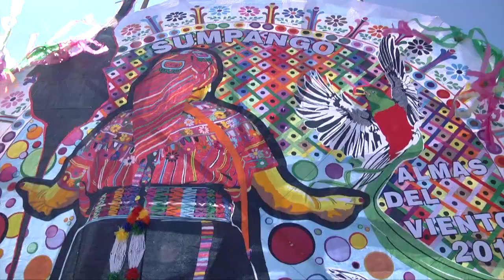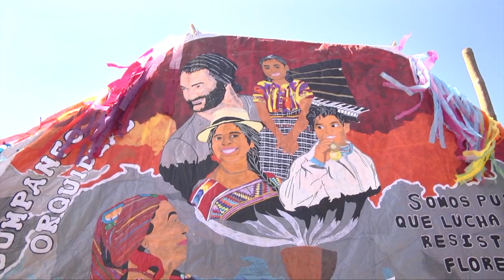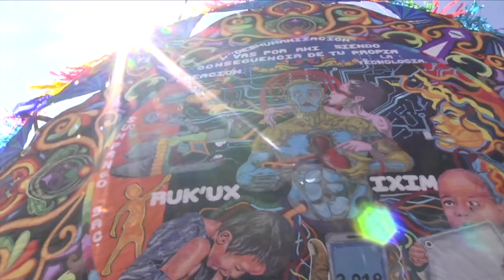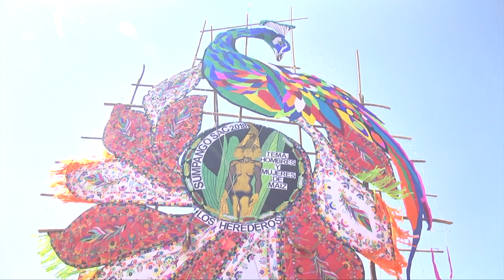Barriletes Gigantes: Colorido y tradición en Sumpango